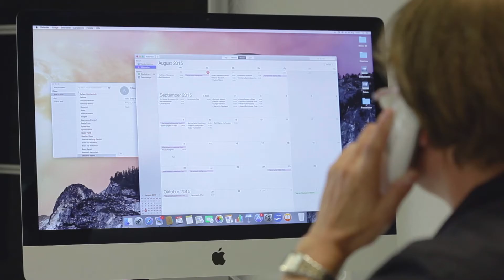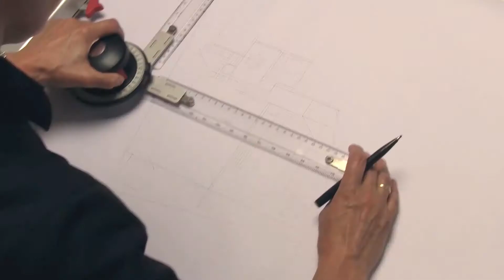Greenmaster Garten - Imagefilm